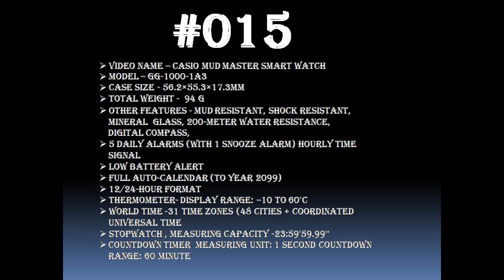CASIO G-SHOCK GG-1000 MUDMASTER (Unboxing, Features, Tutorial, and Review) IN KANNADA.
This is my 15th video on my YouTube channel. Here am going to show the unboxing & review of the Casio G-Shock Mudmaster GG-1000 Watch in Kannada. This is available in Amazon Filpkart, snap deal, paytmmall etc online stores but price is little varied in all online stores. Among all these online stores snapdeal has lower price you can buy the products only on the time of offers when they will call (Freedom sale, Festival sale, Big billion days offers etc)

Now you can buy the product by clicking below links.